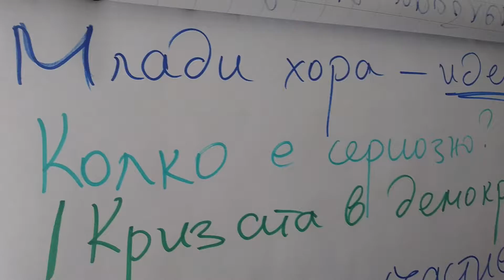VIDEO TEASER /// Тодор Йосифов представя младите и борбата им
VIDEOTeaser Директно /// от участието на Лидера ни Тодор Йосифов днес в Национална среща на ученическите съвети в България / Национално Сдружение "Младежки Глас"/// Заедно с екип на Организацията ми, представители на "Бургас Харесва Младите" - Мартина Куцарова и Руска Бояджиева - Зам. Кмет на Община Бургас бяхме официални гости и лектори на младежкото събитие в Бургас /// Благодарим за поканата на Съюз на учениците в България, бъдещето и настоящето е в младите! ///